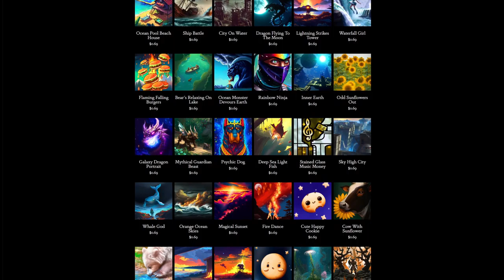Day 235: Downtrodden (song only)